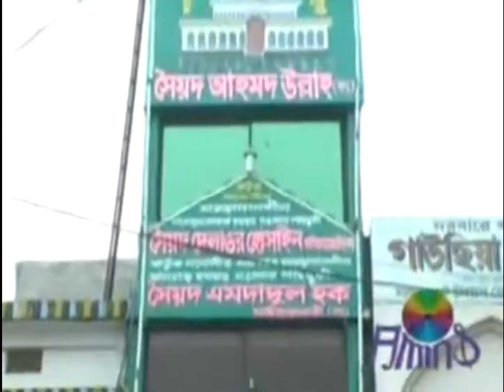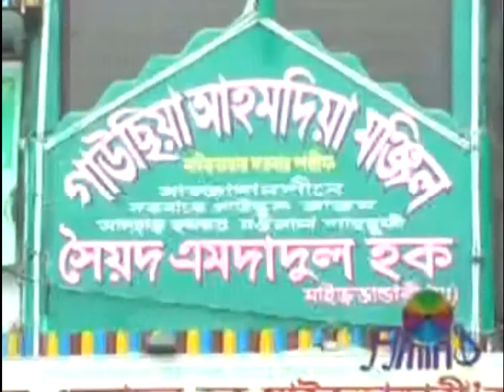তোরা দেখে যা শুনে যা । Ahmed Nur Amini । Bandari Song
Song:  তোরা দেখে যা শুনে যা
Artist: Ahmed Nur Amini